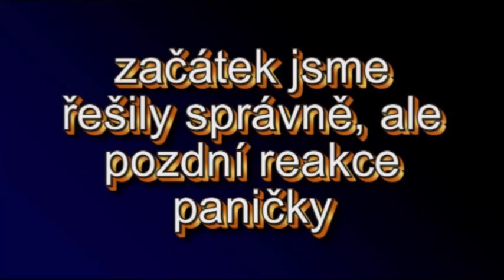Intenzivky - 30. 1. - Sára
Intenzivky s Marťou Konešnou, Všetule 2011